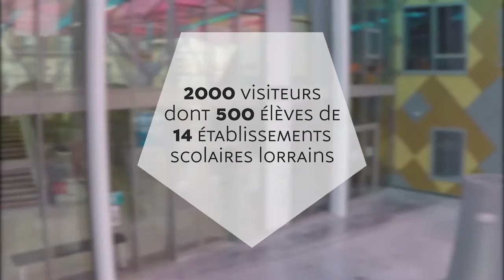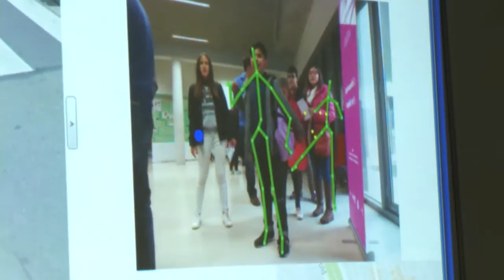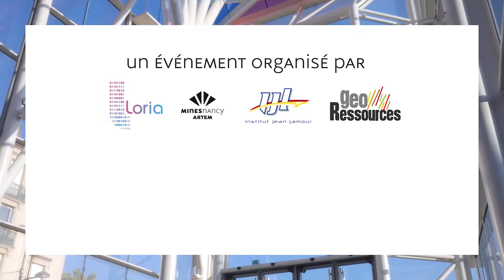Artem fête la Science - 3ème édition les 14 & 15 octobre 2016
Retour sur la 3ème édition d'Artem Fête la Science - 14 & 15 octobre 2016